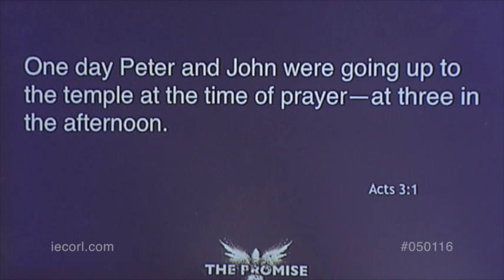The Proof of Presence-Dr. Gabriel Salguero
Pastor Gabriel Salguero at IEC Orlando